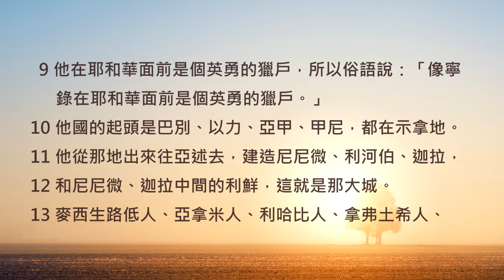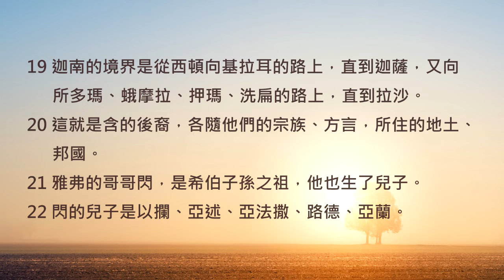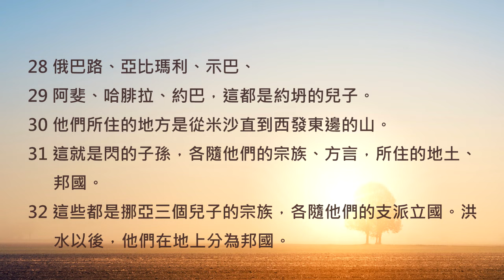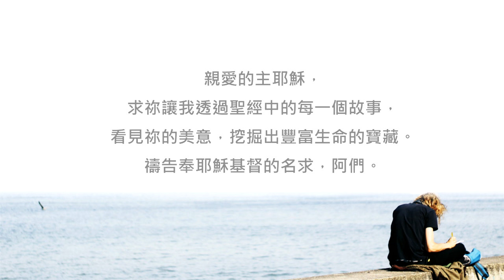創世記10章/陪你讀聖經《上帝所愛的一家人蒙受祝福》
陪你讀聖經#010 創世記第十章

上帝所愛的一家人蒙受祝福

朋友平安！讓我們《陪你讀聖經》一天一章 生命發光！今天來讀創世記第十章

上帝曾祝福挪亞說：「你們要生養眾多，遍滿了地。」這就預告了人的生命將再次活躍在世界上，讓我們一起來看看後來怎麼樣了呢？

每次讀到記載名字的章節，你是不是也會想，為什麼我們會需要知道這些名字呢？透過這樣的記錄，讓我們更認識祂是一位說到做到的上帝。洪水過後，挪亞的三個兒子各自成家立業，後代遍佈世界，成為各個民族的祖先，這證明了上帝的祝福不會落空。讓們我一起來讀創世記第十章，請：

10:1挪亞的兒子閃、含、雅弗的後代記在下面。洪水以後，他們都生了兒子。

10:2雅弗的兒子是歌篾、瑪各、瑪代、雅完、土巴、米設、提拉。

10:3歌篾的兒子是亞實基拿、利法、陀迦瑪。

10:4雅完的兒子是以利沙、他施、基提、多單。

10:5這些人的後裔將各國的地土、海島分開居住，各隨各的方言、宗族立國。

10:6含的兒子是古實、麥西、弗、迦南。

10:7古實的兒子是西巴、哈腓拉、撒弗他、拉瑪、撒弗提迦。拉瑪的兒子是示巴、底但。

10:8古實又生寧錄，他為世上英雄之首。

10:9他在耶和華面前是個英勇的獵戶，所以俗語說：「像寧錄在耶和華面前是個英勇的獵戶。」

10:10他國的起頭是巴別、以力、亞甲、甲尼，都在示拿地。

10:11他從那地出來往亞述去，建造尼尼微、利河伯、迦拉，

10:12和尼尼微、迦拉中間的利鮮，這就是那大城。

10:13麥西生路低人、亞拿米人、利哈比人、拿弗土希人、

10:14帕斯魯細人、迦斯路希人、迦斐託人；從迦斐託出來的有非利士人。

10:15迦南生長子西頓，又生赫

10:16和耶布斯人、亞摩利人、革迦撒人、

10:17希未人、亞基人、西尼人、

10:18亞瓦底人、洗瑪利人、哈馬人，後來迦南的諸族分散了。

10:19迦南的境界是從西頓向基拉耳的路上，直到迦薩，又向所多瑪、蛾摩拉、押瑪、洗扁的路上，直到拉沙。

10:20這就是含的後裔，各隨他們的宗族、方言，所住的地土、邦國。

10:21雅弗的哥哥閃，是希伯子孫之祖，他也生了兒子。

10:22閃的兒子是以攔、亞述、亞法撒、路德、亞蘭。

10:23亞蘭的兒子是烏斯、戶勒、基帖、瑪施。

10:24亞法撒生沙拉；沙拉生希伯。

10:25希伯生了兩個兒子，一個名叫法勒，因為那時人就分地居住；法勒的兄弟名叫約坍。

10:26約坍生亞摩答、沙列、哈薩瑪非、耶拉、

10:27哈多蘭、烏薩、德拉、

10:28俄巴路、亞比瑪利、示巴、

10:29阿斐、哈腓拉、約巴，這都是約坍的兒子。

10:30他們所住的地方是從米沙直到西發東邊的山。

10:31這就是閃的子孫，各隨他們的宗族、方言，所住的地土、邦國。

10:32這些都是挪亞三個兒子的宗族，各隨他們的支派立國。洪水以後，他們在地上分為邦國。

在這段經文中，還有特別的一點是，我們留意到在含的後代所居住的地方，提到了後來惡名昭彰的城市-所多瑪和蛾摩拉。讀聖經的樂趣之一，就是可以不斷沿著故事的線索走向下一個故事，然後在沿途挖出對我們生命有益處的寶藏。在更後面的章節中，我們會再一起分享這兩個地方所發生的故事。我們先一起來禱告。

親愛的主耶穌，求祢讓我透過聖經中的每一個故事，看見祢的美意，挖掘出豐富的生命寶藏。禱告奉耶穌基督的聖名求，阿們。